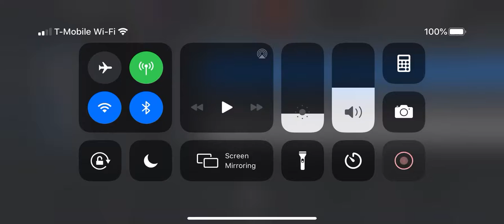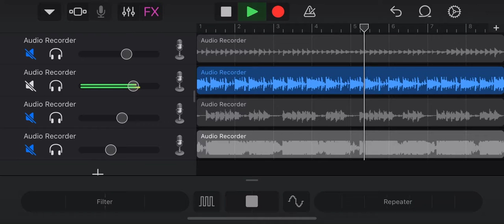Concept “regen"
Dinky beat I made in December 2019 mixed in GarageBand